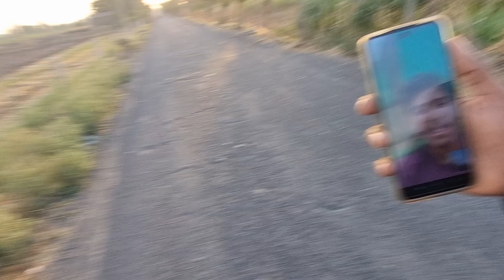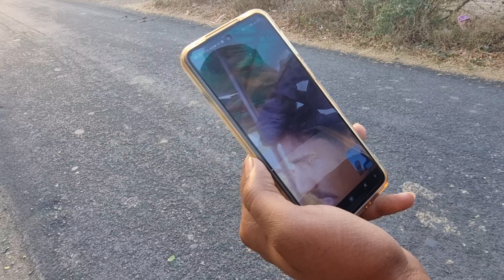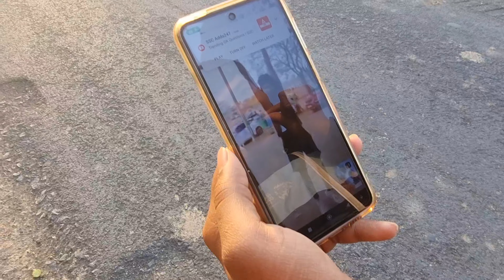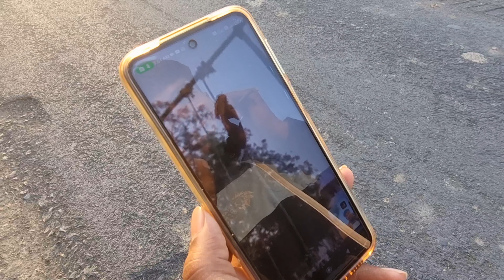બટુક નો વિડીયો કોલ || Batuk No Video Call || કુલર ની સર્વિસ || Cooler ni Service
જો તમને આ વિડીયો ગમ્યો હોય તો વિડીયો ને લાઈક ને શેર કરવા નુ ભુલતા નય.